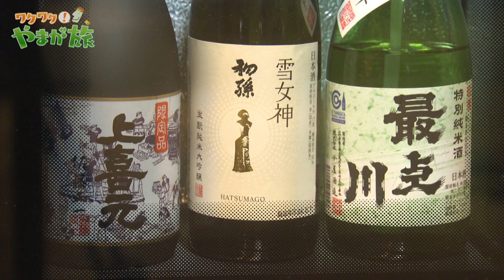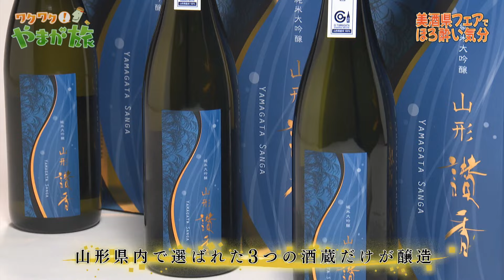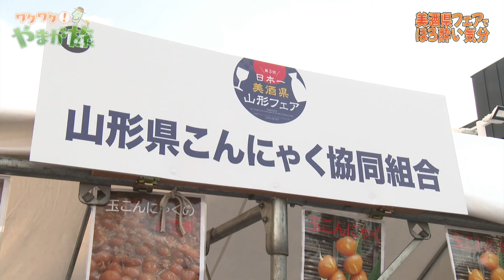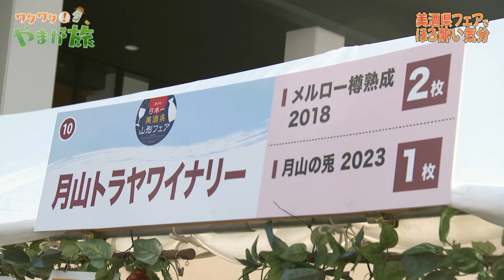美酒県フェアでほろ酔い気分～山形市～【ワクワク！やまが旅】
山形が世界に誇る美食・美酒に「精神文化」や「伝統文化」などなど…
地元では当たり前！それこそが山形の深魅力！県外出身で、山形県住みます芸人のソラシドの２人が移住したからこそわかる、山形の魅力を発信します！

【ワクワク！やまが旅】
美酒県フェアでほろ酔い気分～山形市～